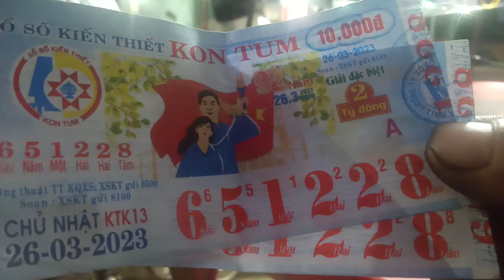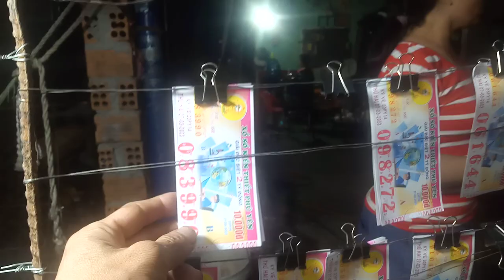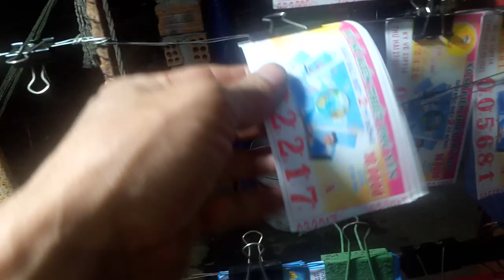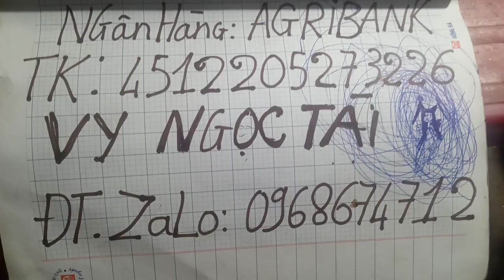Chung Vé Số Trúng Giải Kon Tum 26-3-2023.